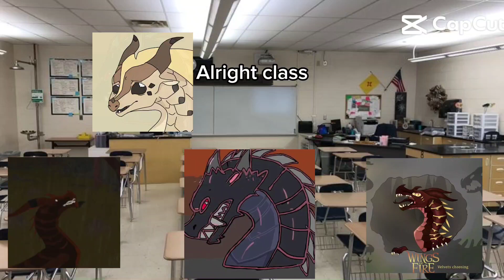Bro got roasted💀💀💀